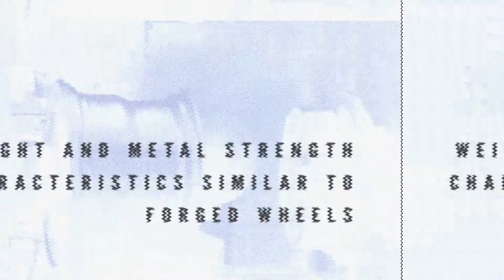Revolutionary Rocket Attack Wheels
Rocket Racing Wheels has brought a revolutionary one-piece wheel design to the market! Join The Rocket Revolution!

Need more information? Check us out on our website at the following link!